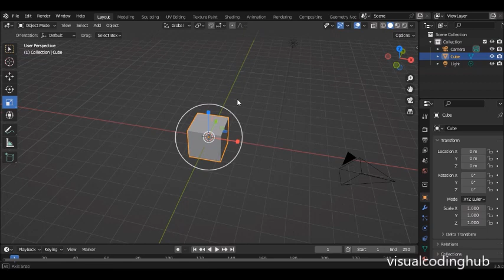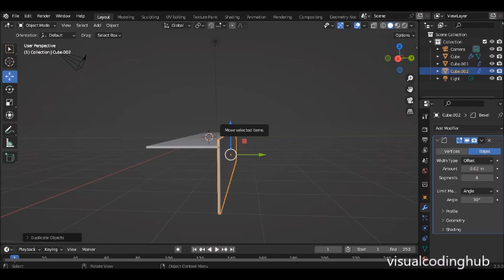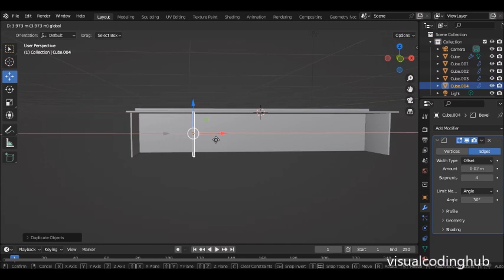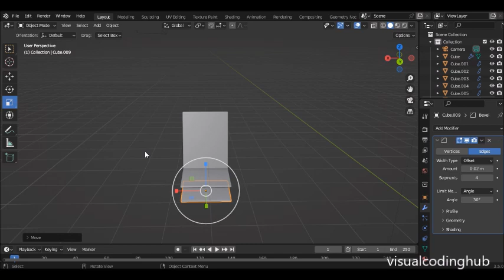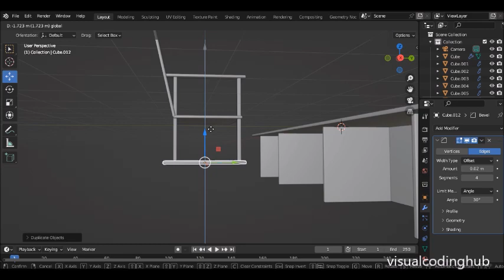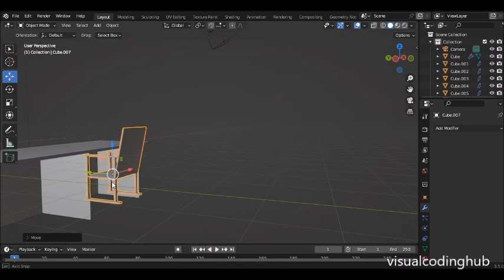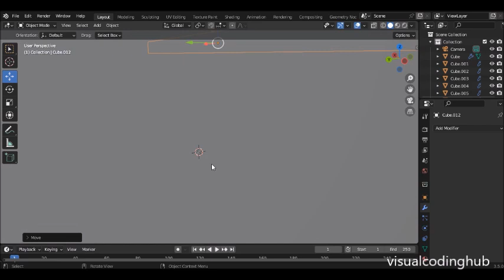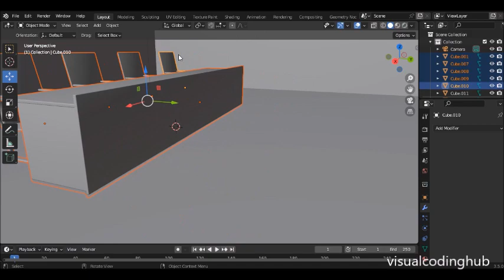Blender Course for Beginners - Creating a scene in object mode #3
Blender is an free and opensource 3d animation software.

This is a detailed guide for blender beginners. If you are a new blender user, then this video series will help you learn blender step by step.